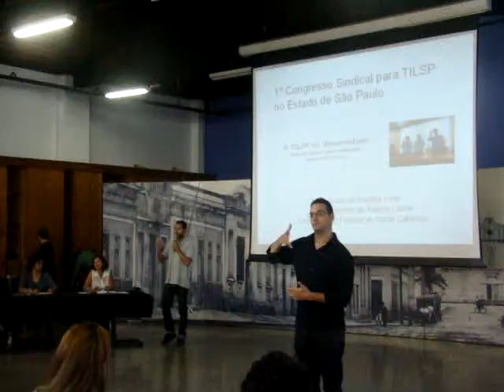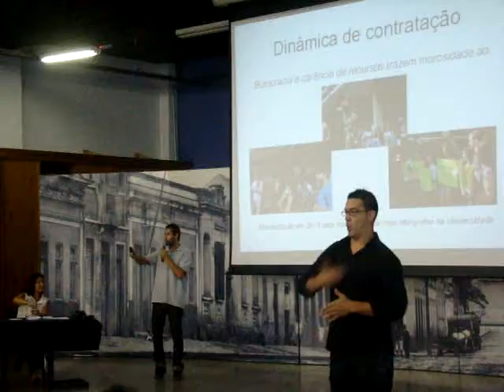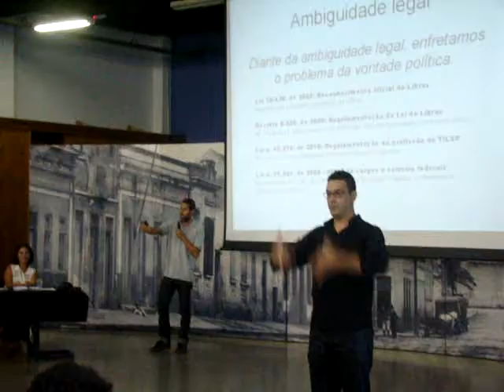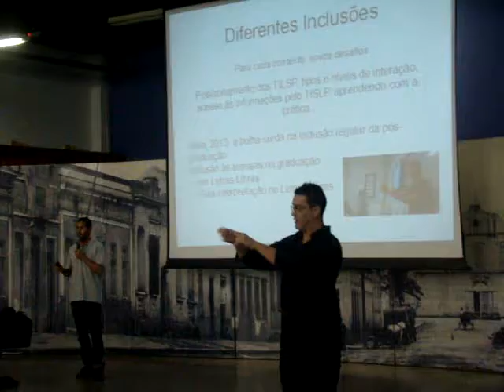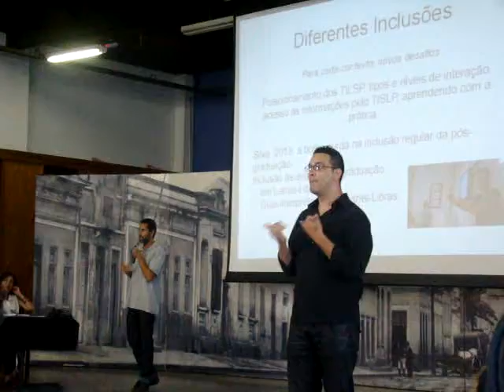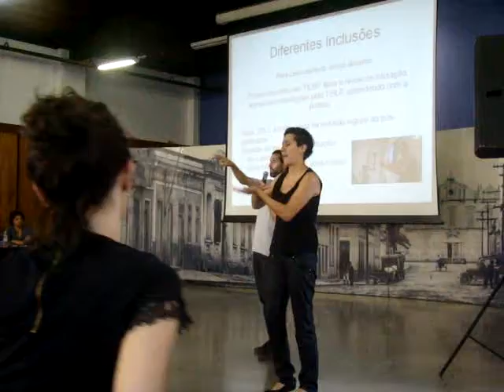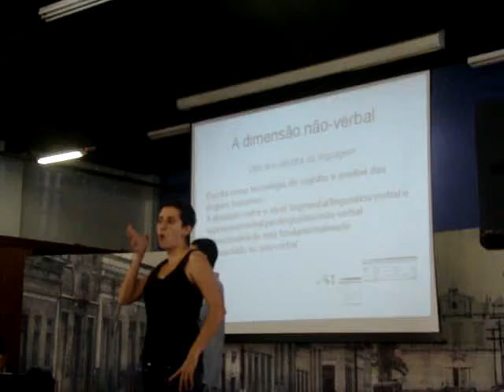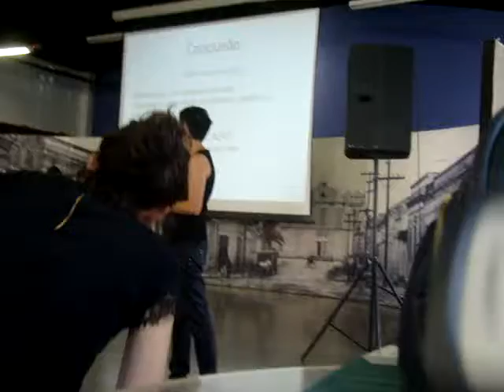Dr. Tarcísio de Arantes Leite -- UFSC / Libras - 1º Congresso Sindical, para TILSP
Drº Tarcísio de Arantes Leite -- UFSC/Departamento de Artes e Libras
"Aspectos relevantes à atuação dos TILSP na universidade."

1º Congresso Sindical, para TILSP, no Estado de São Paulo: a intrínseca necessidade de uma representação da categoria"